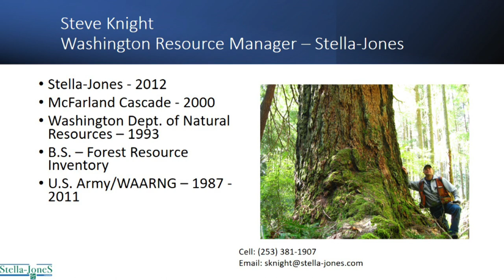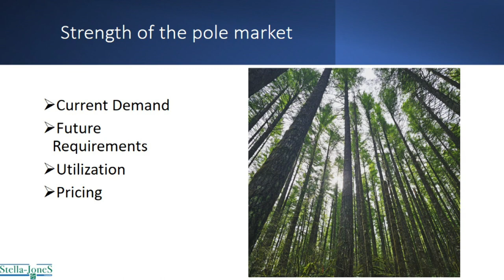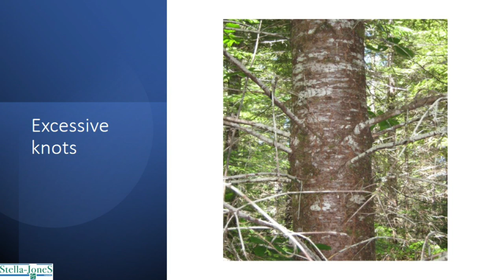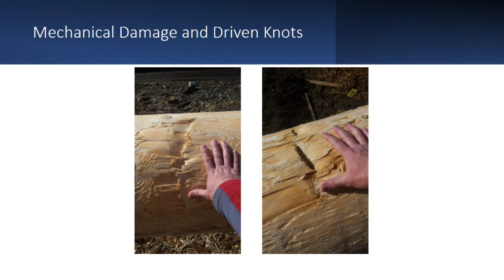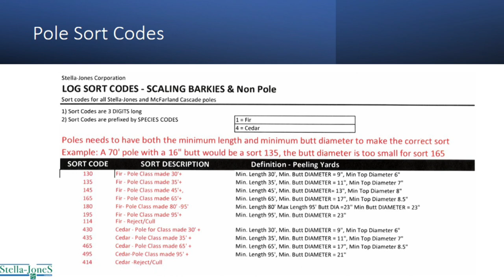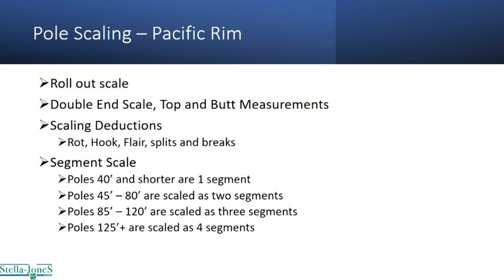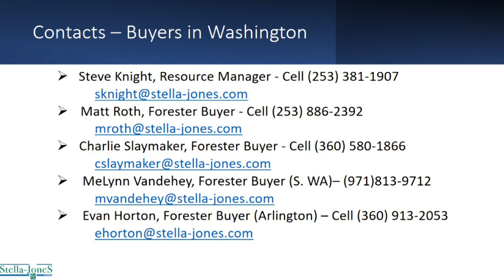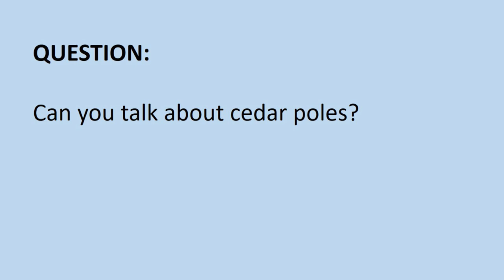Learning about poles - a brief introduction, by Steve Knight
Presented to Lewis County Farm Forestry Association, October 14, 2023, by Steve Knight, Stella Jones.